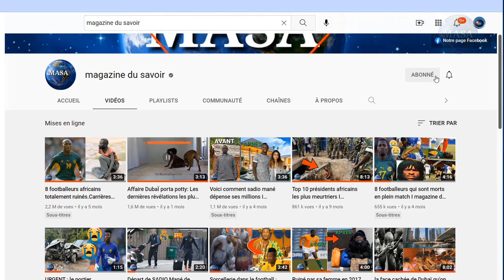La fin tragique de l'acteur Nigérian Mr Ibu I magazine du savoir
Le monde cinématographique de Nollywood au Nigéria vit actuellement une situation difficile. L’un de ses grands acteurs, John Ikechukwu Okafor , plus connu sous le nom de M. Ibu est actuellement dans un état critique. Suivez cette nouvelle vidéo pour les détails.